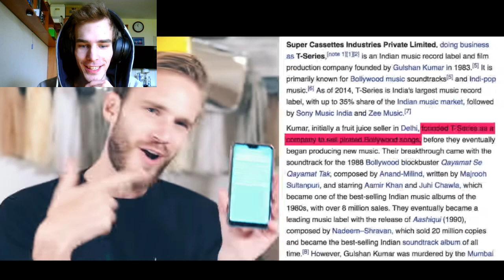PEWDIEPIE - CONGRATULATIONS | MY REACTION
In this video, we take a look at another somewhat of a diss track from Pewdiepie based on T Series overtaking him for the number one spot on YouTube. This is my reaction.